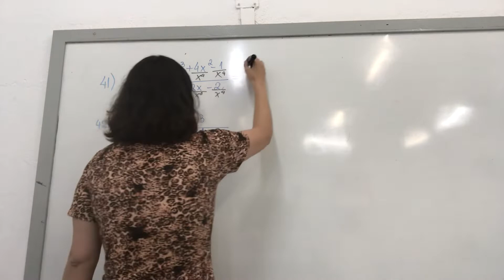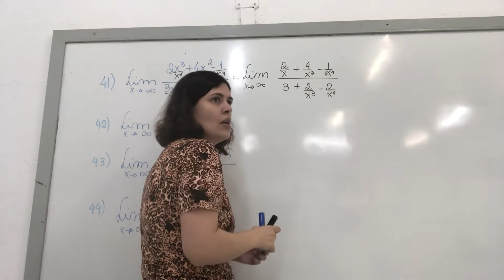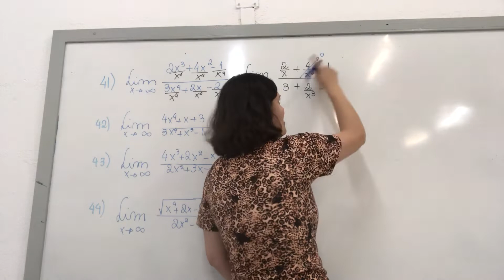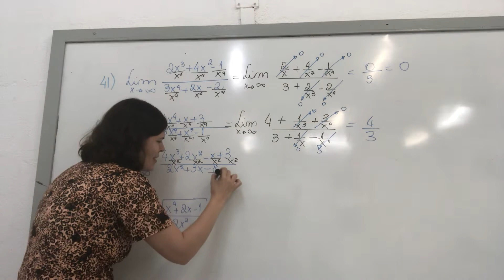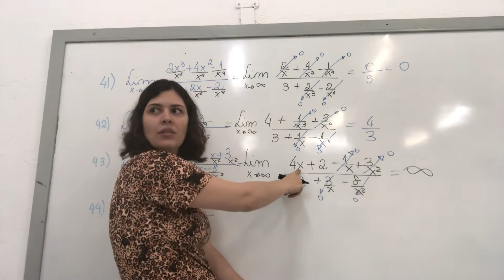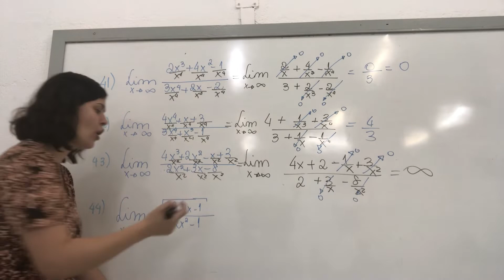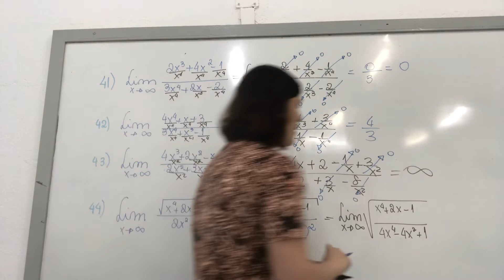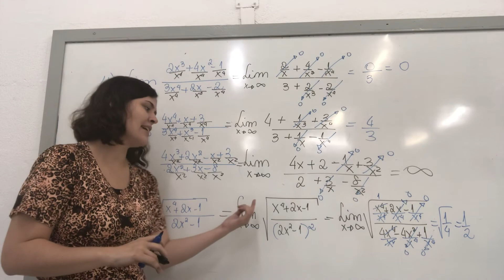LIMITES- lista 3- exercício 41 ao 44